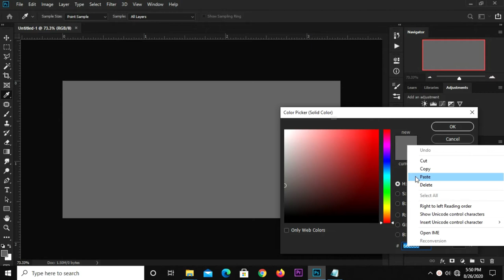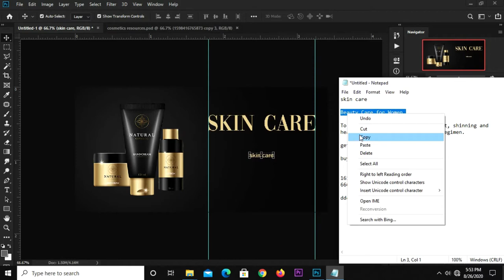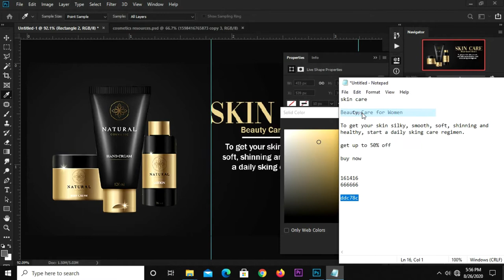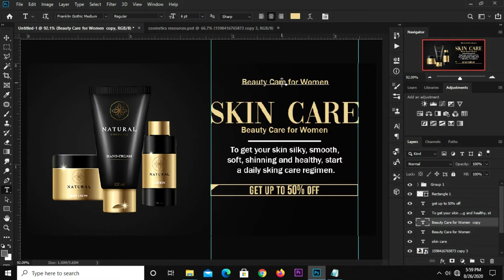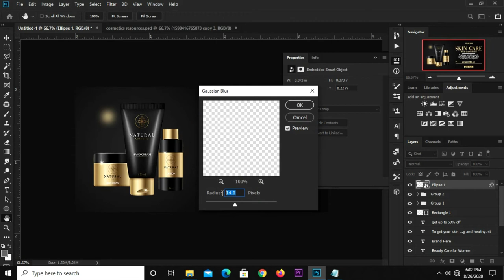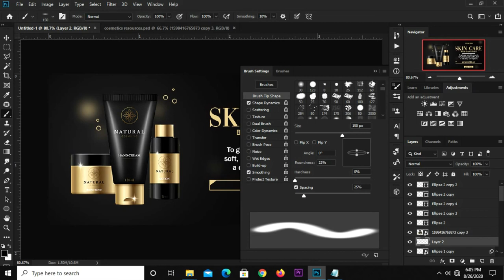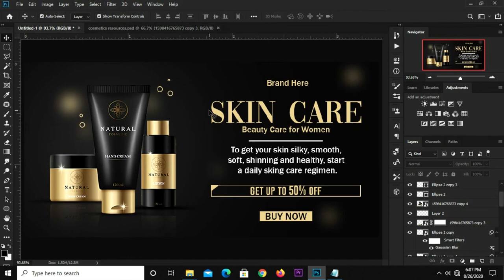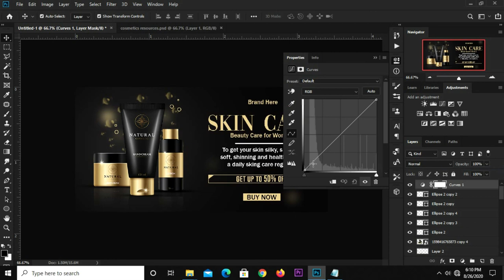How to Create a Cosmetics | Skin Care Banner Design in Photoshop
In this Photoshop Tutorial, I am going to show you  how to Create a Cosmetics | Skin Care Banner Design.

Stay Blessed